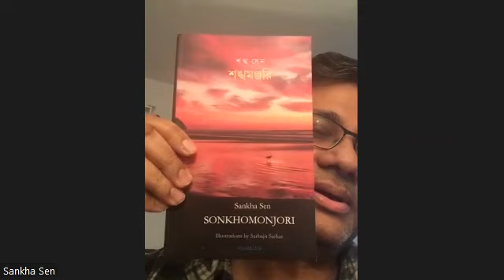Literoma Author Talk Series : Panel 5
Literoma Author Talk Series : Panel 5 featuring Mr. Sankha Sen